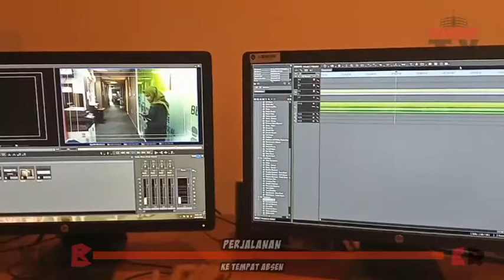[ ER 641 ] : PERJALANAN 1 MENIT - KE TEMPAT ABSEN